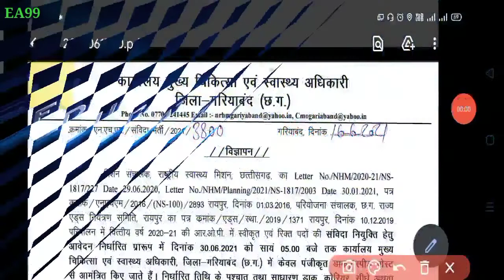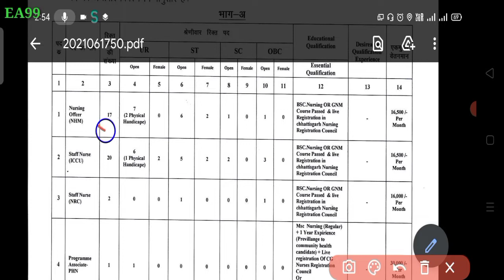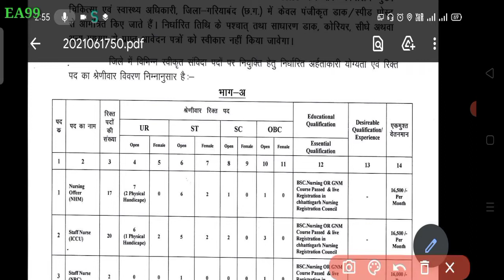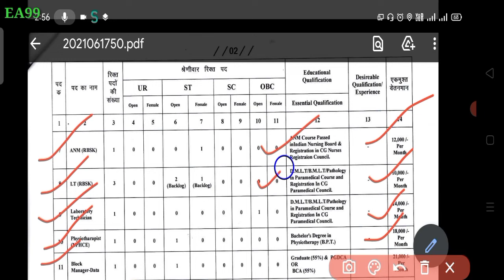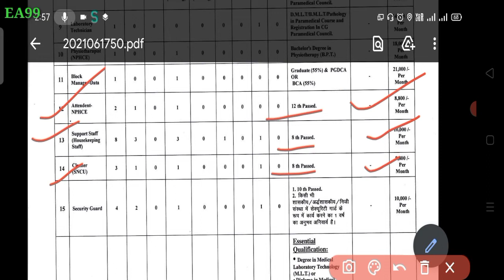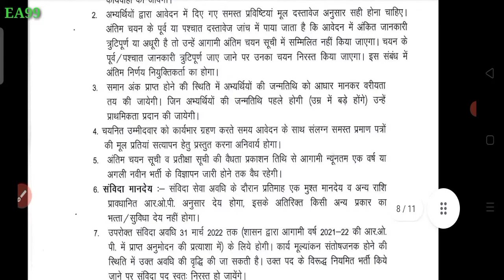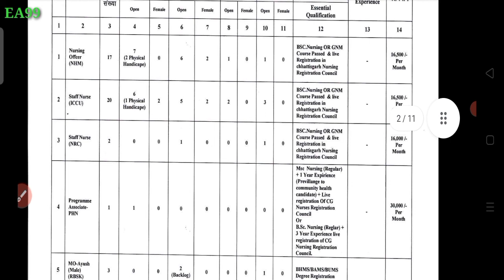CG Job vacancy 2021|| स्टॉफ नर्स, लैबोरेटरी तकनीशियन, ANM, LT, ब्लड मैनेजर, सेक्युरिटी गार्ड अन्य..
CG Job vacancy 2021|| स्टॉफ नर्स, लैबोरेटरी तकनीशियन, ANM, LT, ब्लड मैनेजर, सेक्युरिटी गार्ड, क्लीनर अन्य पद.

chhattisgarh naukri
jobs cg 2021
chhattisgarh swasthya vibhag bharti 2021
cg swasthya vibhag bharti 2021
raipur job vacancy 2021
cg latest job vacancy 2021
raipur latest news today
cg job vacancy 2021
cg staff nurse bharti 2021
cg medical job 2021
cg raipur job 12th pass
Health Department Bharti 2021
upcoming jobs in cg